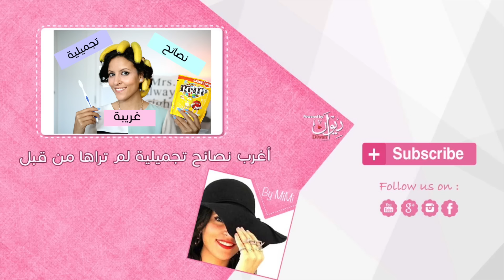كيف تكوني جميلة من دون مكياج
هاي احبائي ، الفيديو اليوم راح يكون عن :
هنا راح اوريك كيف تكوني مشرقة وواثقة من نفسك من دون ما تحطين مكياج ب ادوات بسيطة جدا ، وخاصة اذا كنت من الناس اللي يحب البساطة ، او بشرتك تعبت من كثرة المكياج ،او احيانا حابة تظهري بشكل طبيعي من دون ميك آب ، الجامعة ،المدرسة ،الدوام
حابة اكون صديقتك : تابعيني على الانستغرام :
لنتواصل اكثر : تابعيني على سناب تشات
mimi_877
عشان تابعي اخباري :تابعني على
الفايسبوك : إسوارة
اذا قرأتو صندوق الوصف اكتبي "ايش هو الشي اللي تحبيه أكثر بشكلك ؟؟
أحبكم